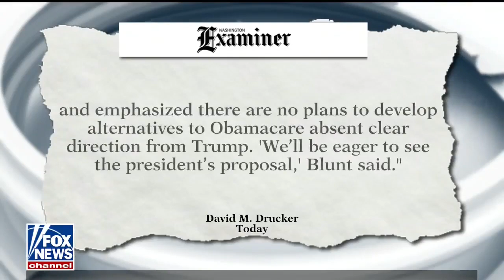Jarrett Stepman: Obamacare Has Not Delivered on Its Promises to Americans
Jarrett Stepman appeared on Fox News' The Daily Briefing on March 2, 2019, to discuss the ongoing healthcare debate.